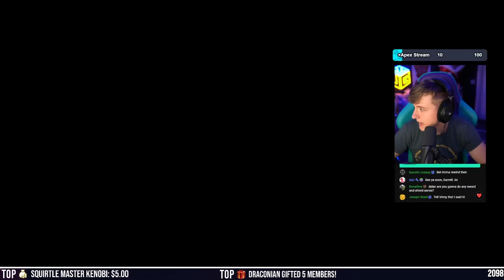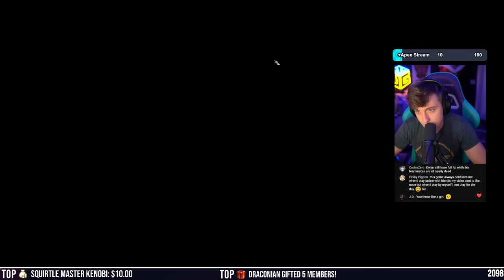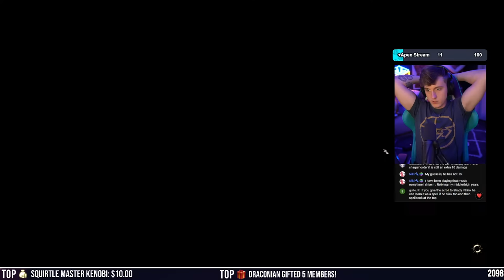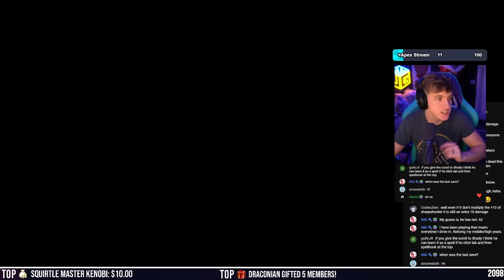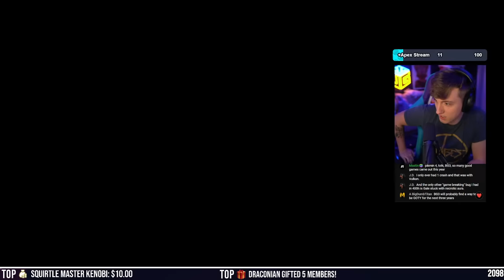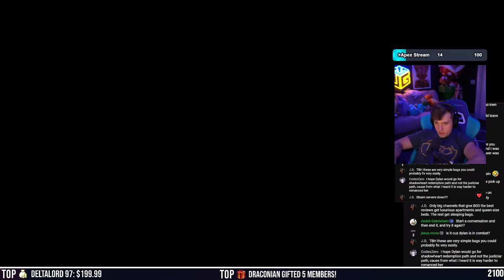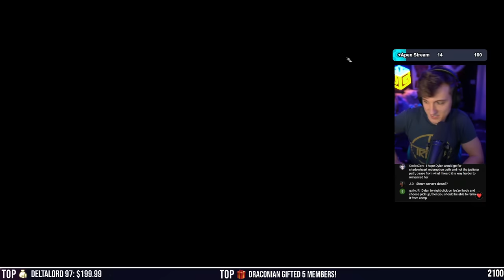1 Chad Elf, 1 Murderer, 1 Daddy & Bear play BG3!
Legend & Infinite Discord Server:
shorturl.at/mDLN1